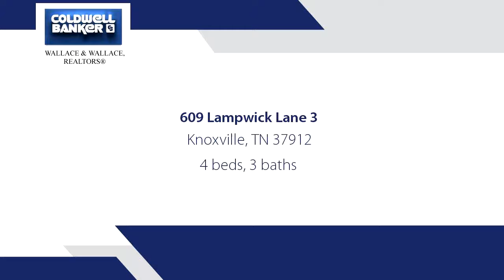Residential for sale - 609 Lampwick Lane 3, Knoxville, TN 37912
New construction. Adorable, open plan with vaulted living and dining rooms, vaulted family room, kitchen, with stainless appliances, breakfast room. 4 bedrooms and 3 full baths. Hardwood floors in living, dining, family room, breakfast room, and master bedroom, tile in kitchen and baths. Master has a separate tub and a walk-in shower and spacious walk-in closet. Large covered front porch and screened back porch. Large 2-car garage, cul-de-sac lot. Neighborhood is growing, has sidewalks perfect for morning or evening strolls!

Bedrooms: 4
Bathrooms: 3
Square Feet: 2050
Price: $279,900

For more information about this property, please contact Debbie Yankey at or . You can also text 4756618 to 67299.